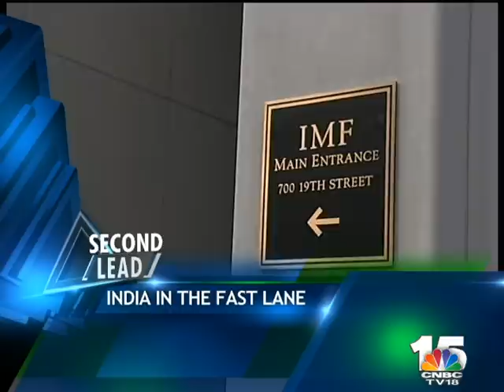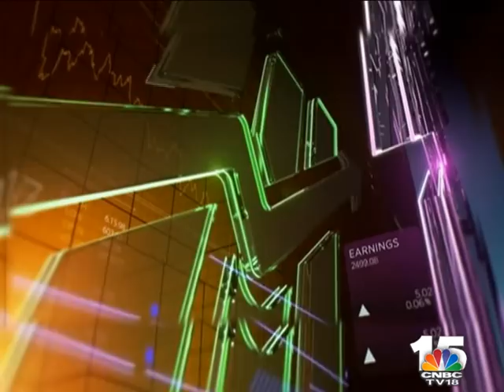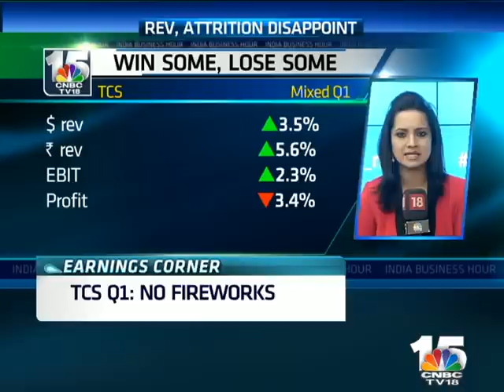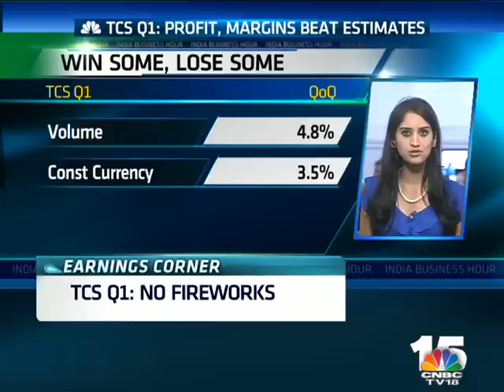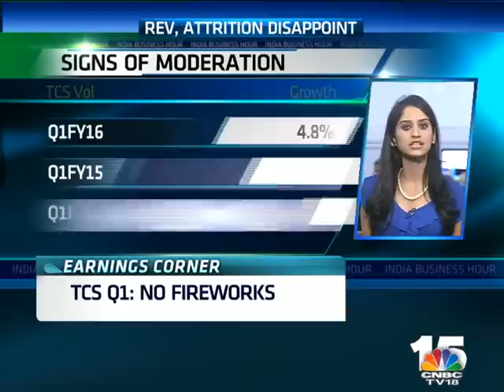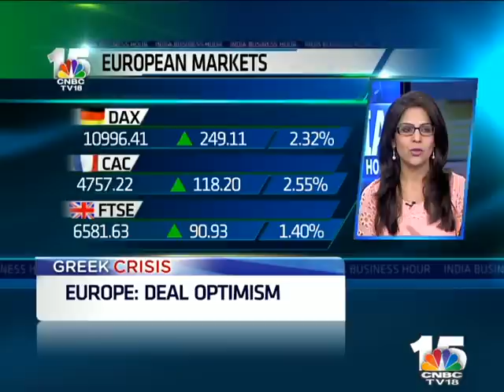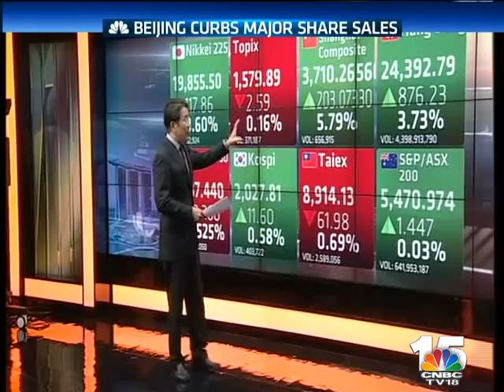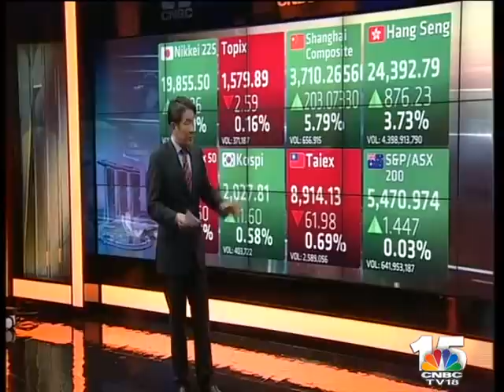INDIA BUSINESS HOUR, JULY 9, 2015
No Fireworks From T-C-S In The First Quarter--- Profits And
Margins Beat Expectations But Revenues Miss Estimates For The 4Th Straight Quarter--- Attrition Also Sees A Sharp Spike.
India Will B